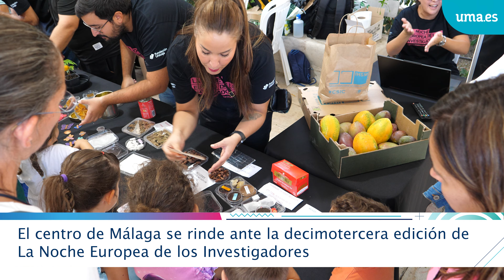El centro de Málaga se rinde ante la decimotercera edición de La Noche Europea de los Investigadores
Málaga ha vuelto a recibir con gran expectación el gran encuentro internacional de divulgación La Noche Europea de los Investigadores, que ya alcanza su decimotercera edición. Alrededor de 300 científicos y científicas han inundado las calles del centro de la ciudad dando forma a una programación que ha superado el medio centenar de actividades y que se ha extendido a lo largo de seis horas.